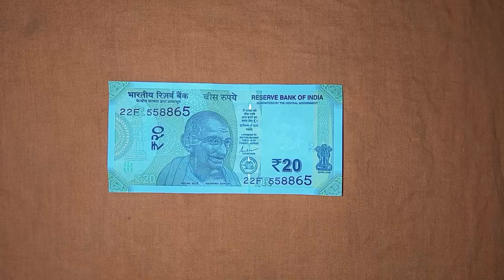December 16, 2022